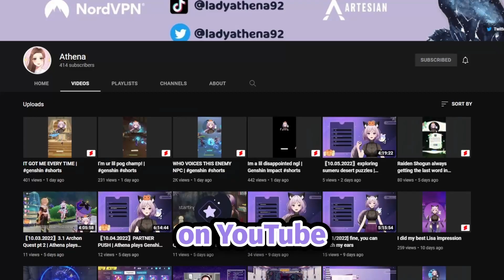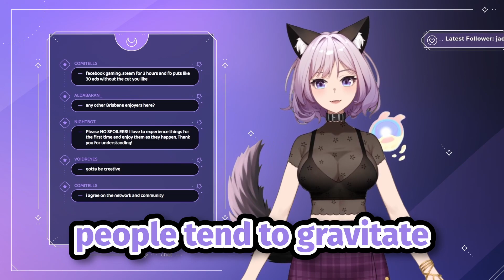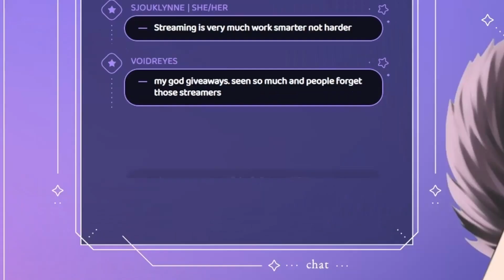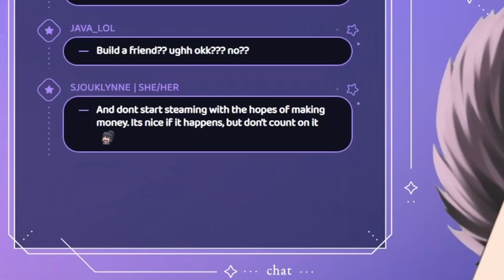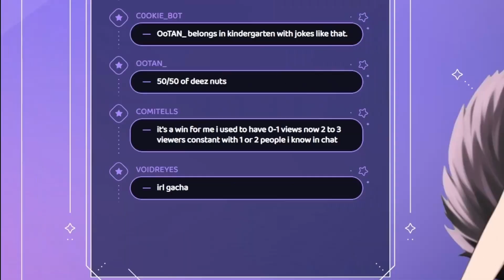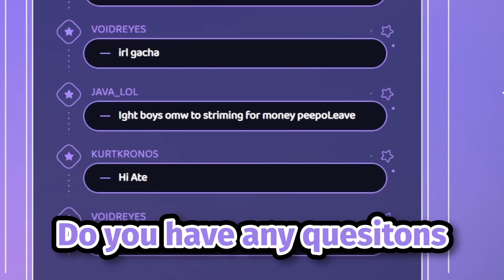YouTube vs Twitch | Watch this before you start streaming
Which platform is better for growth, YouTube or Twitch? I talk you through the harsh realities of streaming and also how to grow as a streamer.